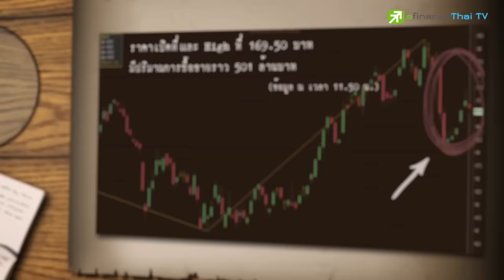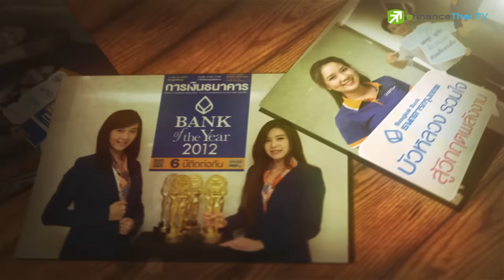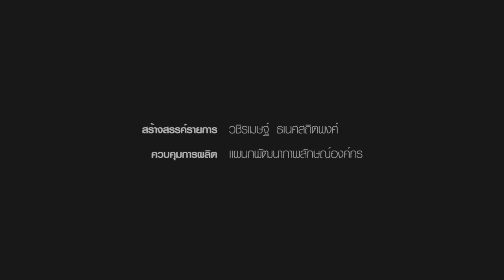Sherlock Hoon "BBL ได้รับผลกระทบจากภาวะเศรษฐกิจ.!!" Apr 20,2016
BBL ที่เพิ่งแจ้งผลการดำเนินงานไตรมาส 1/59 มีกำไรสุทธิ 8.3 พันล้านบาท ลดลงจากไตรมาส 1/58 ที่มีกำไรสุทธิ 9.4 พันล้านบาท
งบที่ออกมาจะได้รับผลกระทบจากภาวะเศรษฐกิจ แต่ตัวเลขที่ประกาศออกมากลับมากกว่าที่บางค่ายวิเคราะห์ไว้
งานนี้นักวิเคราะห์จะว่าอย่างไร?